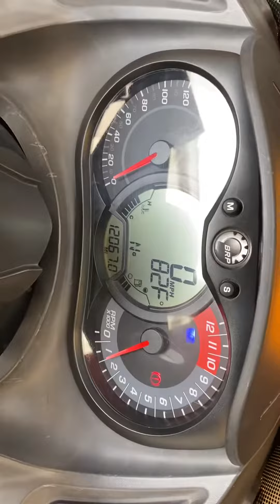2011 Can Am Spyder RS S 12000mi